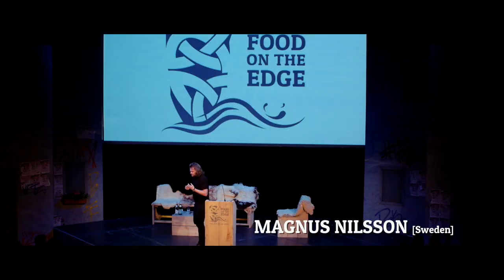Food on the Edge & Education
Food education resides at the heart of Food on the Edge. Check out our most recent video filmed at last year's event.